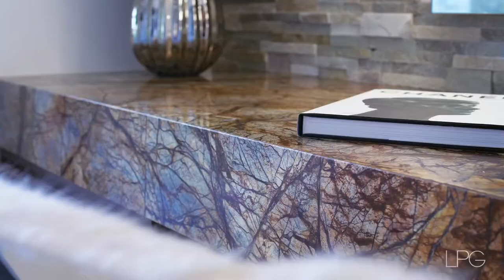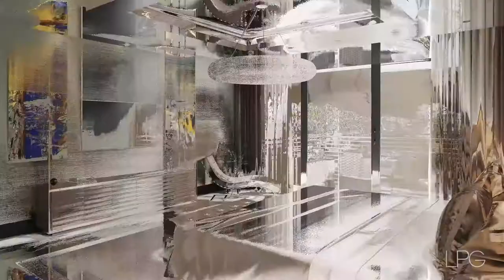Visionary Training - Luxury Homes Open House Part 1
Standing by,
Jerry Goins